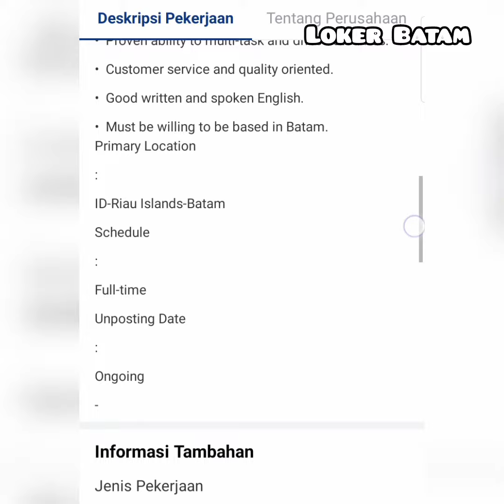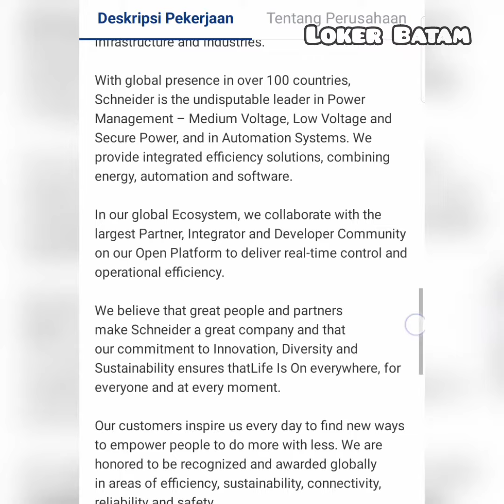Lowongan Kerja Batam PT Schneider Electric Manufacturing Batam Lojer Batam Hari Ini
PT Schneider Electric Manufacturing Batam
LINK :
Senior Buyer